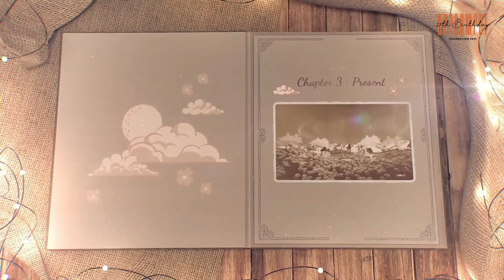UP's 27th birthday live performance (present section) HD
So proud of our ace; Mr Up Poompat 😍
He showed us much improvement in his singing skill...a skill which he was so unsure of before.
REMEMBER! He's an actor. So for him to venture out, is a challenge to himself.
BRAVO!! 👏🏻👏🏻👏🏻
We know you always strive to hone your ability 👍🏻